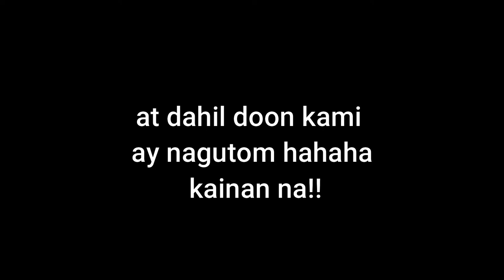The Debutant | 18th Birthday of Briethney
Songs:
*Crush (크러쉬) - Beautiful (도깨비 OST Pt.4) Easy Lyrics

SANA ALL

*Everything
*Birthday (LiQWYD)

Video visual effects by:
Visuals made using and by creators